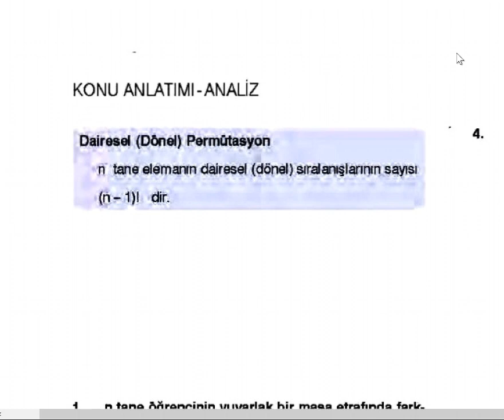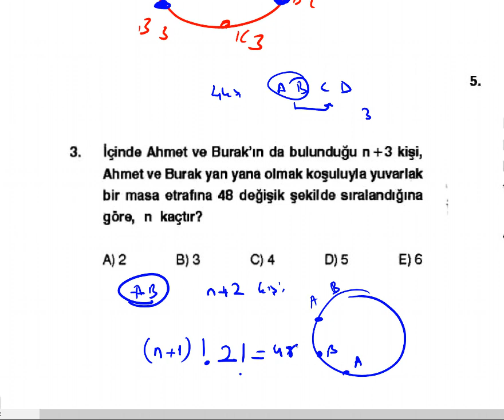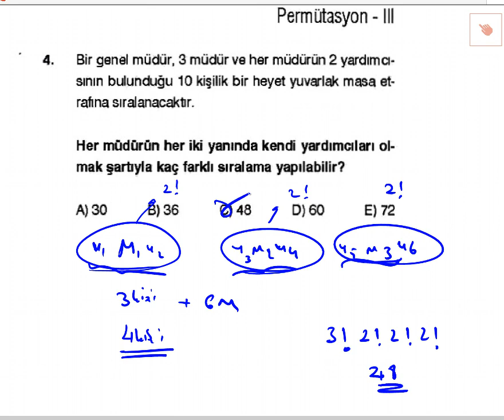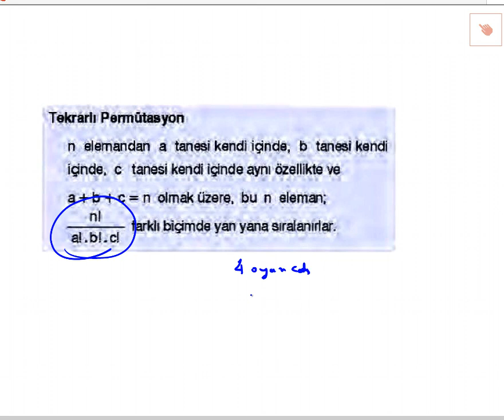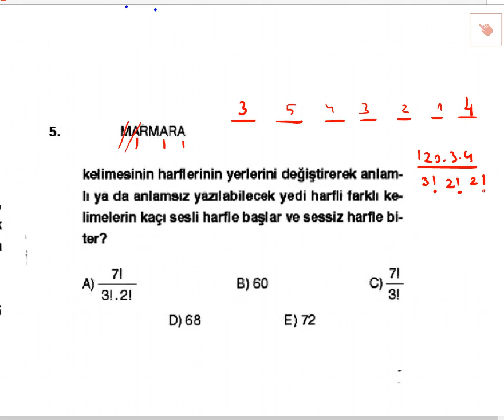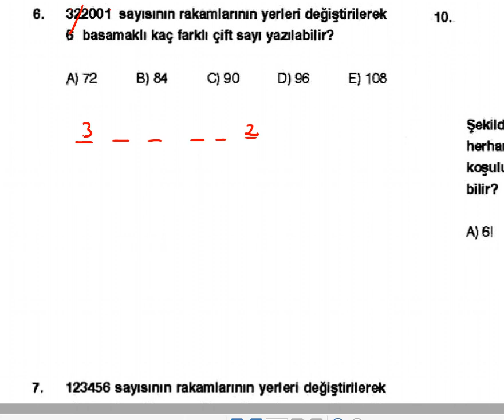10. SINIF TEKRARLI PERMÜTASYON KONU ANLATIMI-SORU ÇÖZÜMÜ